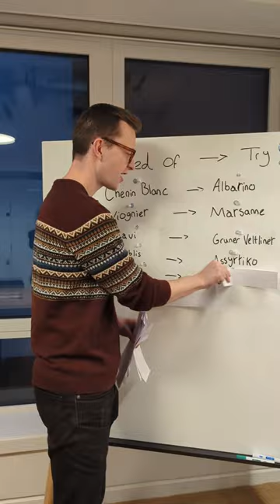Bored of these white wines?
Find yourself drinking the same white wines? Here are some new ones for you 🍷